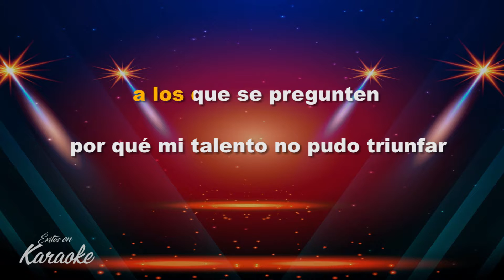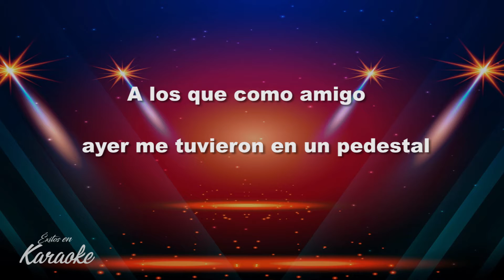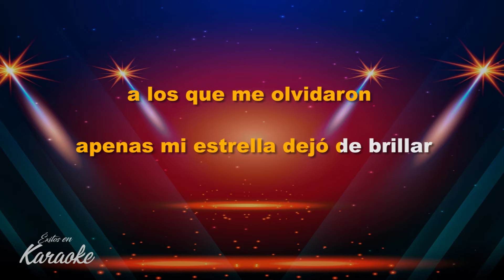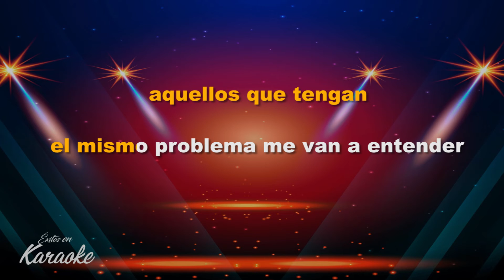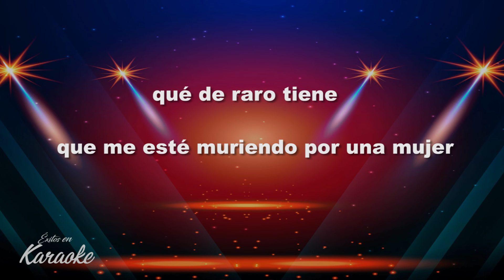Que de raro tiene-Karaoke